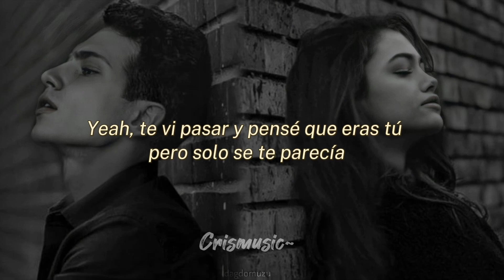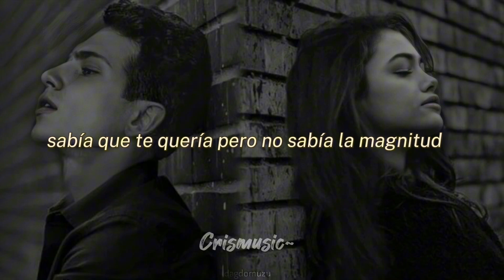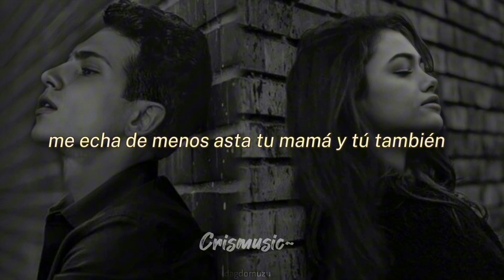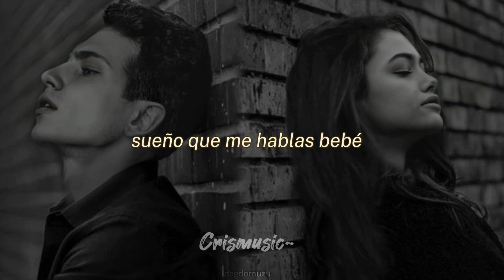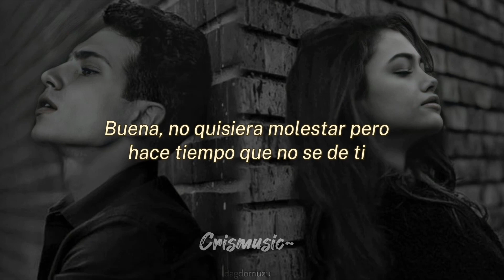Buenas - Quevedo, Saiko - (letras/lyrics)